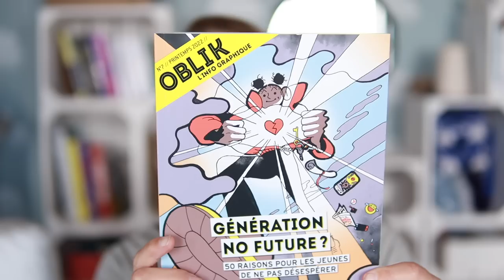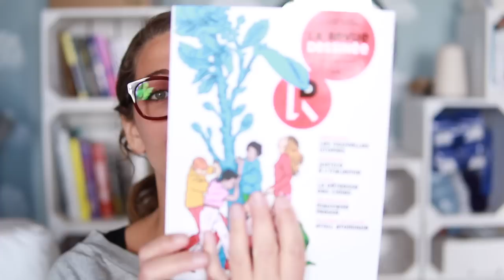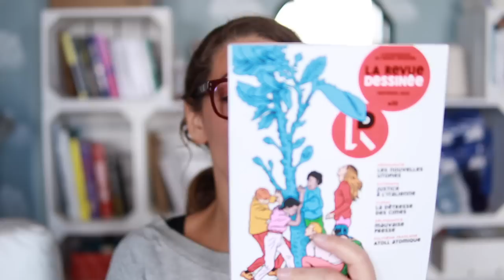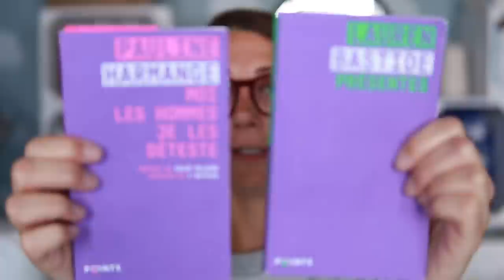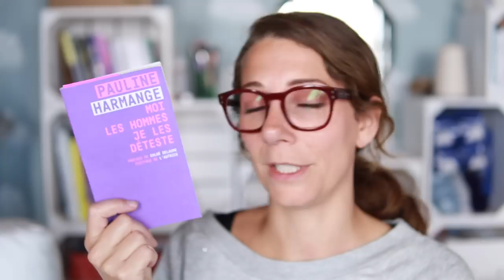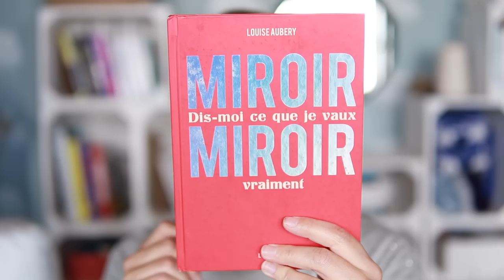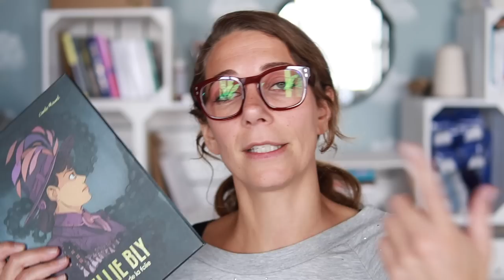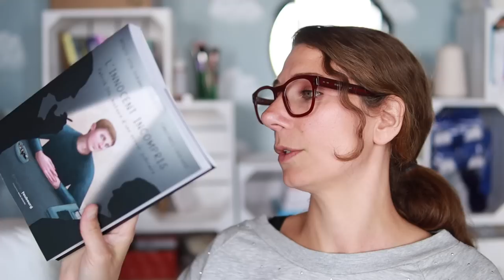Tops et Flops avril 2022 (soins, podcast, lecture, dessin...)✨ Marion Blush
Un grand merci à la chaîne Every Tuesday et son tuto pour la réalisation de ma miniature, la vidéo que j'ai suivie est juste là

Liste de ce dont je vous parle :
- sérum concentré hyaluronique de HUYGENS
et avec le code MARIONBLUSH, vous aurez 10% sur l'ensemble de l'essor (hors routines déjà remisées)
- baume Lipkar de LAROCHE-POSAY
- nouvelles lunettes ISABEL MARANT
- film EN CORPS de Cédric Klapish
- série HEARTSTOPPER sur Netflix
- série UNBELIEVABLE sur Netflix
- documentaire sur LA SAGRADA FAMILIA sur Arte
- les magazines de dessin :
OBLIK
TOPO
LES ARTS DESSINÉS
et ma préférée que je vous conseille vraiment LA REVUE DESSINÉE
- chaîne youtube SAM DOES ARTS
- chaîne youtube BARDOT BRUSH
- chaîne youtube GENEVIEVE DESIGN STUDIO
- Podcast LA POUDRE
- podcast VENUS S'ÉPILAIT-ELLE LA CHATTE ?
LIVRES
- Moi les hommes je les déteste de Pauline Harmange
- Présentes de Lauren Bastide
- Je suis une sur deux de Giulia Foïs
- Miroir Miroir, dis-moi ce que je vaux vraiment de Louise Aubéry
- Alors que j'essayais d'être quelqu'un de bien de Ulli Lush
- Nellie Bly de Virginie Ollagnier et Carole Maurel
- L'innocent incompris de Brigitte Vital-Durand et Constance Lagrange
- Oscar et Albert de Chris Nayllor-Ballesteros
- le live des Tops et Flops samedi 4 juin 2022 à 11 sur Youtube

** ET AU-DELÀ DE YOUTUBE ?  **

👉🏼 Retrouvez TRICOOL, mon site de vente de kits de tricot (y compris pour les grands débutants)

Il y a "Tresses et Torsades", "Coiffures trop belles pour cheveux rebelles", "50 tutos coiffure", "50 tutos chignon" et "Chignons" dans la collection La Minute Beauté, tous édités chez Hachette.
- de tricot : Challenge Tricot, mon premier pull édité chez Marabout

- INSTA : @marionblush (nb : je ne lis pas les DM)
- INSTA DE TRICOOL : @tricooletmoi

👉🏼  Mon espace bureau :

Mon "meuble à laine" vient de chez Simply a Box qui fait des meubles en caisse en bois, ultra modulables, durables et made in France.
(et vous avez 15% de réduc sur tout le site avec le code : simplybyMarionBlush15)

Les deux papiers peints artisanaux derrière moi viennent de chez BARTSCH

Mon éclairage en ruban LED vient de chez LUMIPOP

Je filme avec un CANON M50 Mark II et un objectif SIGMA 30mm f 1.4 à la lumière du jour, j'utilise iMovie pour les montages et la version pro de Canva pour mes titres et animations.